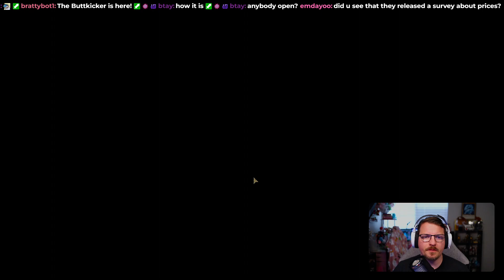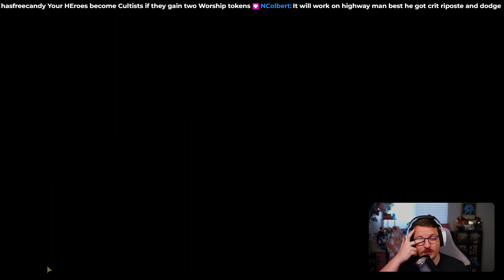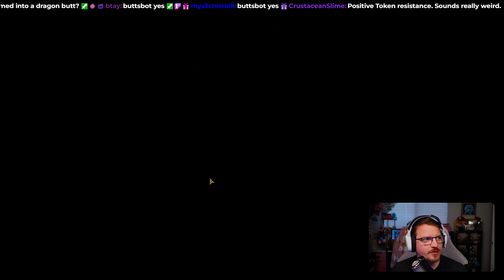Starting a NEW profile!! - Darkest Dungeon 2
Decided to take on a brand-new profile to get ready for launch!

Driving and Pets are Here!!